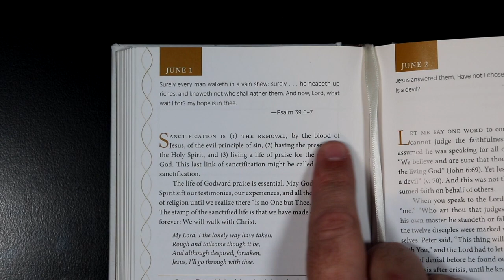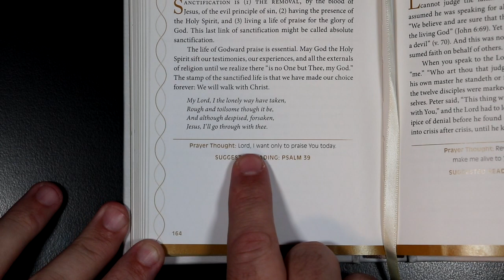Devotions For A Deeper Life - June 1st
Devotions For A Deeper Life for June 1st.